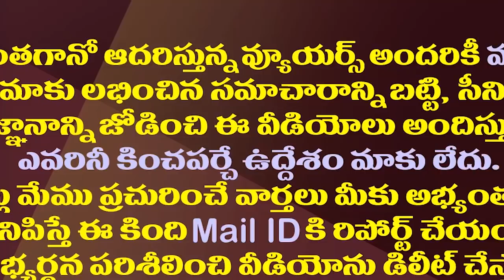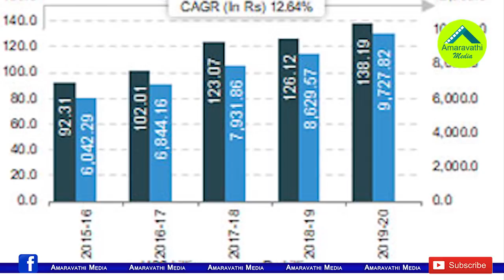2024లోనూ జగనే సీఎం..తేల్చేసిన ఉండవల్లి| YCP Likely To Form Govt Once Again In 2024 Says Undavalli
2024లోనూ జగనే సీఎం..తేల్చేసిన ఉండవల్లి| YCP Likely To Form Govt  Once Again In 2024 Says Undavalli